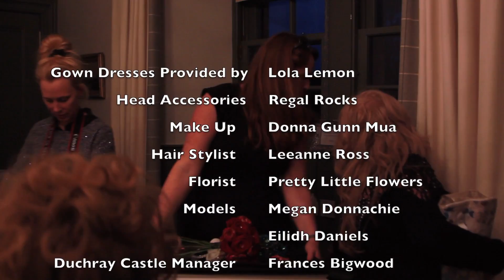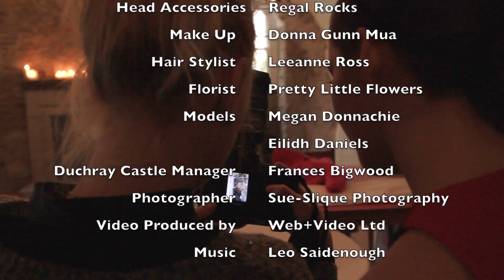Duchray Castle Commercial Shoot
Venue: Duchray Castle Estate, Aberfoyle
Gown dresses: Lola Lemon
Head accessories: Regal rocks
MUA: Donna Gunn Mua
Hair stylist: Leanne Ross
Florist: Pretty Little Flowers
Models: Megan Donnachie, Eilidh Daniels
Videographer: Leo Saidenough